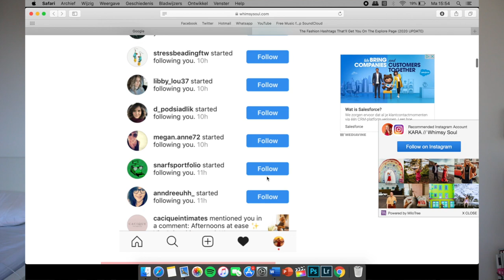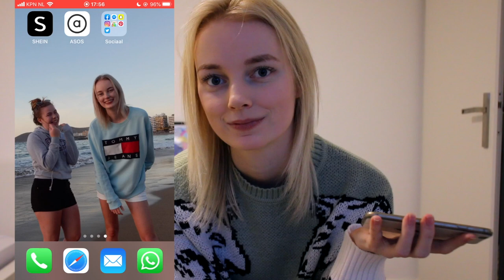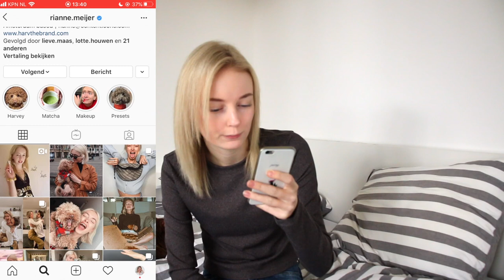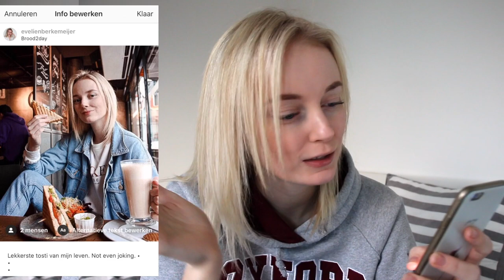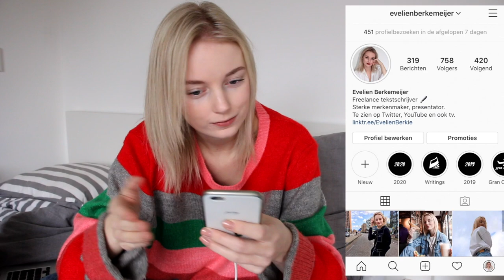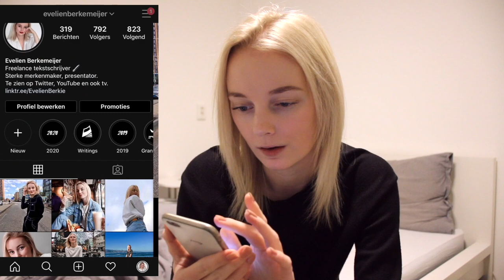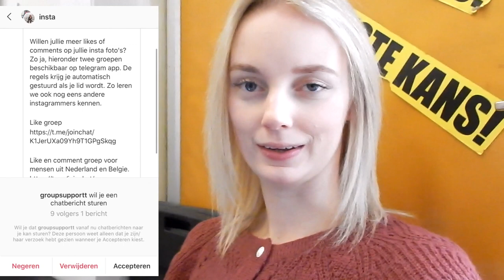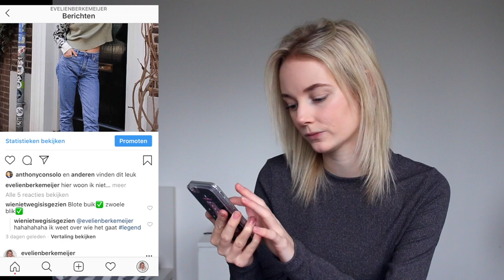INFLUENCER TRUCS uitproberen in EEN WEEK op INSTAGRAM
Ik probeer alle trucs van Instagram influencers uit om meer likes en volgers te krijgen: hashtags gebruiken, mensen volgen, mensen liken, reageren op mensen, insta pods... welke truc werkt het beste en nog belangrijker: haal ik de 1000 volgers?!

Hoi! Ik ben Evelien, een brabantse bijdehante tante met een overload aan energie en overenthousiasme.  Op dit kanaal ben ik lekker mezelf en deel ik bijna elke zondag om 17.00 uur een lifestyle of fashion video met jullie.

Bedankt voor het kijken, laat je ook een like en reactie achter? Zou ik leuk vinden!